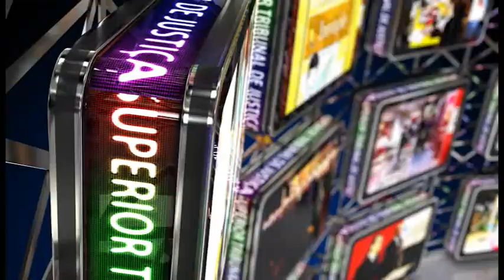FIQUE POR DENTRO - STJUNIOR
Para comemorar o jubileu de prata do Superior Tribunal de Justiça, o STJunior promoveu um concurso para estimular as crianças a escreverem sobre o que querem ser quando chegarem aos 25 anos de idade. O resultado foi surpreendente. Confira!